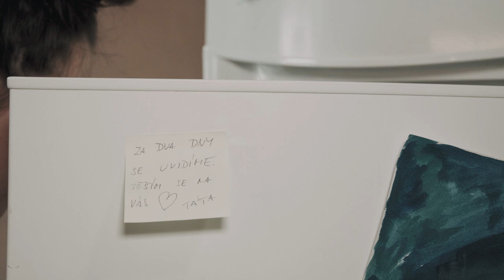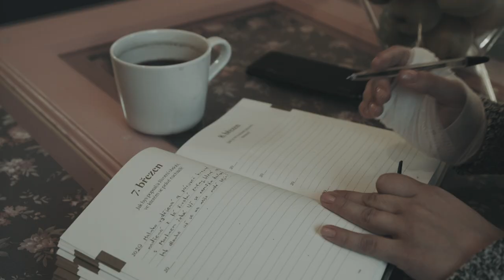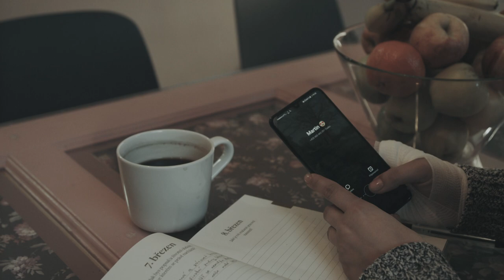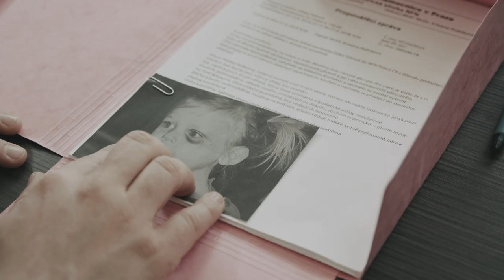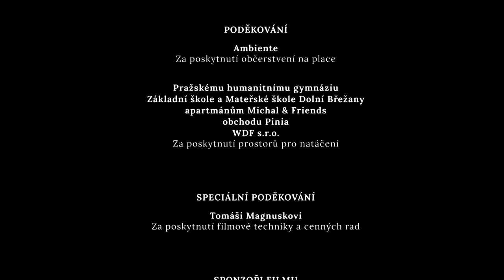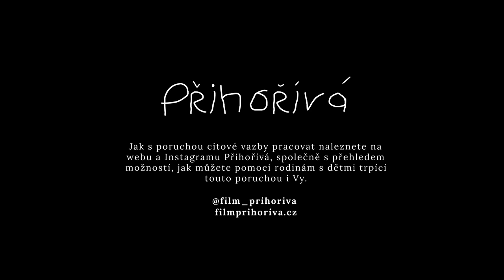Přihořívá - Studentský film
V rodině s jednou dcerkou se mamince za záhadných okolností ztrácí věci – náušnice, peníze.. Nedokáže si událostivysvětlit a situaci neulehčuje ani problémová dcera, která není schopna projevit vůči své matce špetku citu a snaží se jíza jakýchkoliv okolností ublížit. Na konci se dozvídáme, že dcera pochází z týrané rodiny a potřebuje speciální péči, abyz ní mohla vyrůst žena, která třeba pomůže dalším dětem, co to neměly v prvních měsících života jednoduché.

Film vzniknul na předmětu Audiovizuální komunikace 2 v rámci studia Multimédií v ekonomické praxi.

Autoři:
📞 Vanessa Koptíková - produkce
📣 Gabriela Sittová - režie
🎧 Eliška Sladovníková - zvuk
🎥 Eliška Roubíčková - kamera
🎞 Zuzana Kissová - střih